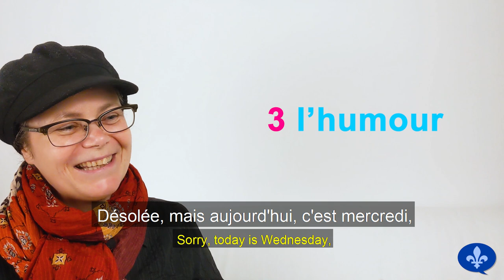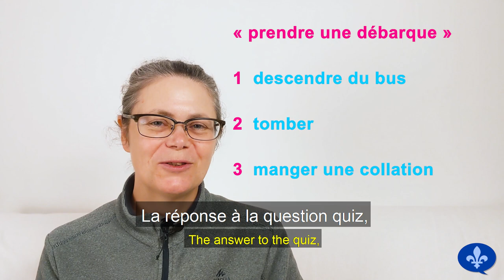HOW TO PRACTICE FRENCH IN QUEBEC | Québécois 101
A big obstacle to practicing Quebec French with Quebecers is that they will often switch to English. In this video, I explain why French-speaking Quebecers do this, and I share five easy tips to gently convince Quebecers to address you in French.

⏲️ TIMESTAMPS ⏲️
00:00 Intro
02:00 Why Quebecers switch to English
04:47 Quiz
05:08 Tricks to prevent switching
07:45 Wrap-up

⚜️ QUEBEC FRENCH WORDS ⚜️
Avoir de la misère: Have a hard time
Bécique: Bicycle (from the French "bicyclette")
Bienvenue: You're welcome
Mélanger quelqu'un: Confuse someone
"Switcher" en anglais: Switch to English (anglicism)

❔ QUIZ ❔
What is the meaning of "pogner une débarque" in Quebec French?
(Answer at the end of the video!)

Content and presentation: Hélène Cormier
Direction and editing: Daniel Roy

David Preece
Heather Wachmenko

Anajai Bishop
Anthony W
Anton Shaikin
Barbara Patrick
Bryan & Dana
Caddie
Calais Barrette
Christopher Johnson
David
Debra Louise Hilborn
Devin Papineau
Diane
Dimitar Dimitrov
DMae Ceryes
Dorothy Stegman
Dylan Collins
Elaine Malkin
Ellen Demers
Ethan Addison
Ethan Bernard
Frank Langille
Gail Lipfert
Heather Meloche Wachmenko
Jacob Hutchison
Jaime
James Lamothe
Jim Erlynson Soto
Joey Brunelle
Julien-Charles Levesque
Kazuki Omiya
Kestrel
Kris Albert Lee
Liam Devitt
Lily
Lucas Antonio Venegas Gueico
Mahmoud Al Shighri
Marie Manchester
Marina L Parker
Michele Lawton
Omar B
Pamela Linnell
Paramjit Singh Lotay
Paula Jackson
Rick Alger
Robin Drexler
Sa Mahabee
Sean Underwood
Sonya Olthof
Sophie
Stacy
Stephen Demers
Stuart Spence
Vasil Georgiev
Yannick Fortier